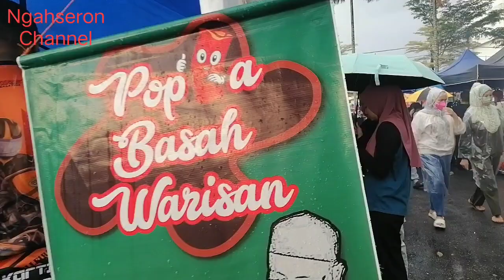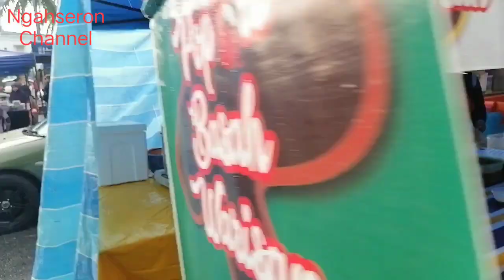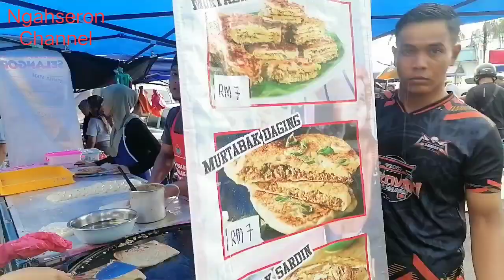PADU ! MURTABAK Selangor Ramai Beli | Bazar Ramadhan Mini STADIUM PONTIAN JOHOR 2023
Bazar Ramadhan 2023 mendapat sambutan sangat menggalakkan walaupun Cuaca Hujan LEBAT dan Alhamdullilah sebelah petangnya Hujan mulai Berhenti.
Pelbagai Jualan makanan dan minuman bole didapati dan banyak pilihan mengikut Selera pelanggan.

Lokasi Jualan
Bazar Ramadhan 2023
Lapangan LETAK KERETA
Mini STADIUM Pontian
Jalan Abas, Pontian, Johor.

Waktu Jualan
Masa 5.00 petang hingga 7.00 malam

Hari Jualan
Setiap Hari

Panel Workshop Estima Khas Area Tiram, Tiram, Johor
Fdl Autowork